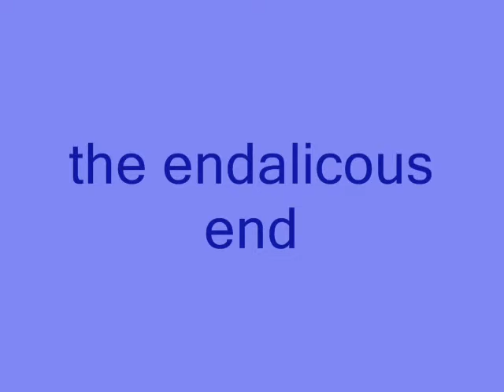stoopid and konfuj 1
stoopid (on the right) and konfuj (left) fight